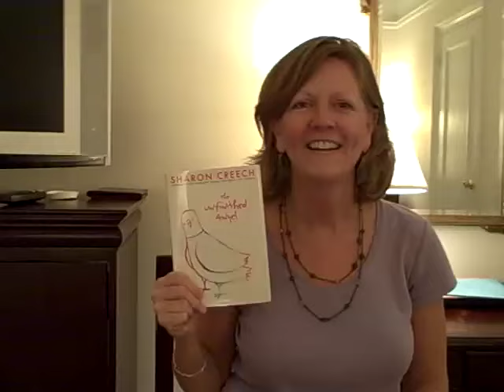Sharon Creech on Love that Dog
Sharon Creech and her editor, Joanna Cotler, discuss their editorial process (focusing on Love that Dog; Hate that Cat) with Jenny Brown of Twenty by Jenny